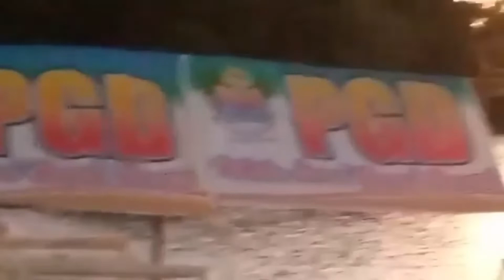SARAP TUMAMBAY SA TABING DAGAT /Jhiekhen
god bless!